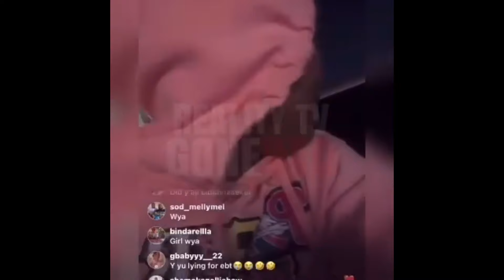🚨 Tesehki Addressed Allegations About Her Eye And Tooth After 🥊 With Scarface ‼️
Natalie Nunn is the face of the Zeus network after she was one of the original members who made Bad Girls Club Hot

The Zeus network which is the home of baddies east and more top reality shows has made the world pay attention to

The cast of Chrisean rock Natalie Nunn Rollie pollie and more are doing major things